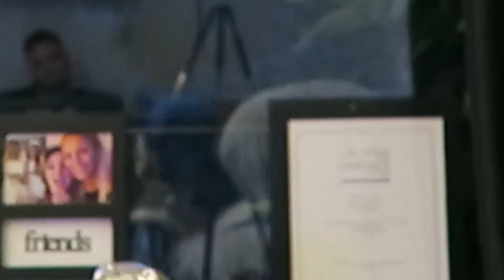MY TOP 5 GAMES FROM E3 2018!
What's your most HYPED game from E3?

Wanna See Me Live? I Stream Everyday!